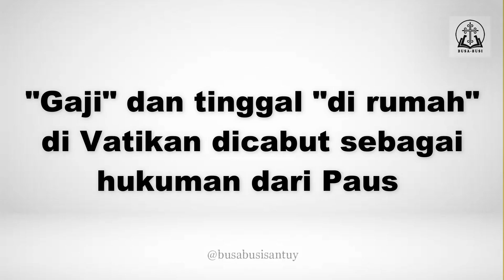PAUS FRANSISKUS CABUT (HAK) PREVILEGE EKONOMI KARDINAL BURKE: EFEK SINODE KAH?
Kardinal Burke terkenal sangat vokal dan beroposisi dengan Vatikan. Dalam sinode nyata dengan "usulan" yang mencengangkan Paus Fransiskus.